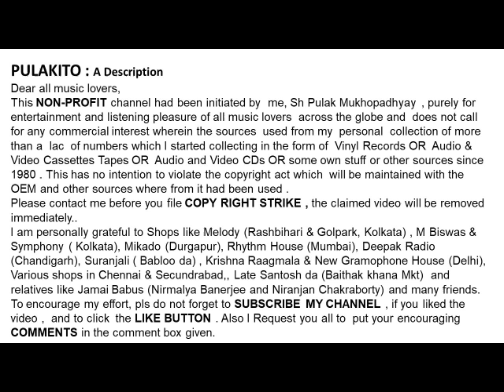Kishore Kumar (मौजों की डोली चली रे) & Lata Mangeshkar (কেন কিছু কথা ) : Music :সলিল চৌধুরী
मौजों की डोली चली रे
Kishore Kumar
Film : Jeevan Jyoti (1976)

Lata Mangeshkar
কেন কিছু কথা
Non Filmy (1963)

এক সুর দুই গান -এক মন এক প্রাণ

Help Please.